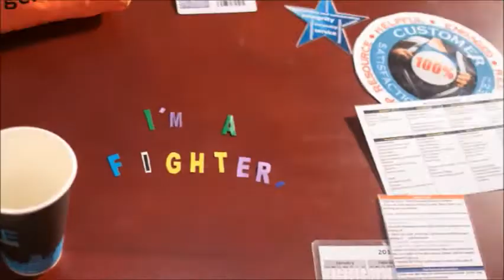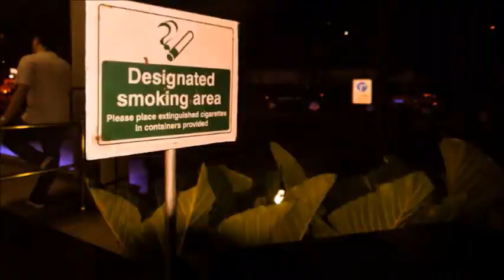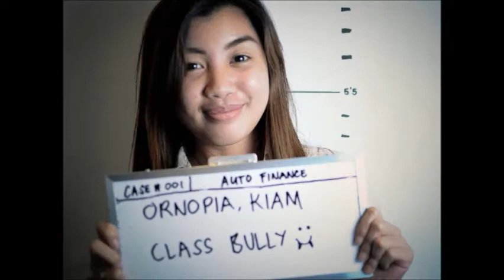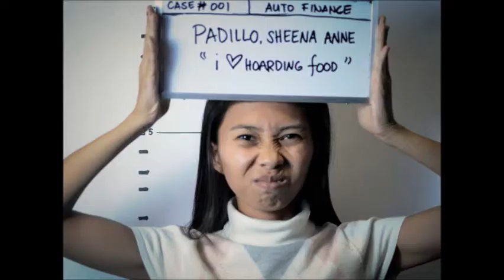Yes, We are Fighters!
A stop-motion video featuring the cool life of a service specialist with music from Gym Class Heroes ft. Ryan Tedder (The Fighter) and Carly Rae Jepsen ft. Owl City (Good Time).

Prepared by: Rhea Eslit (Hype Club Rocks!)